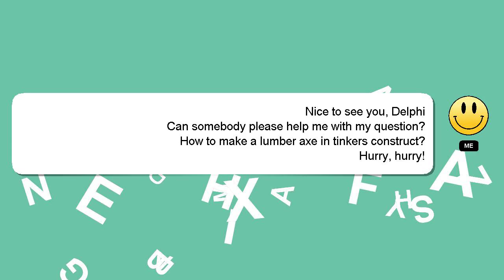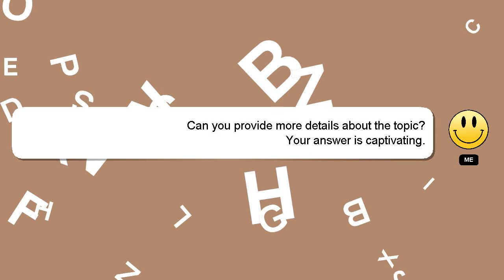How to make a lumber axe in tinkers construct?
A little intro about me, Hi there, I go by the name of Delphi. Allow me to provide support in answering your questions. - How to make a lumber axe in tinkers construct?

If you need more specific information, let me know by leaving a comment or starting a chat. Your answer will be recognized and appreciated, and I will 'heart' it to show my appreciation.

*2 What we are experimenting :*